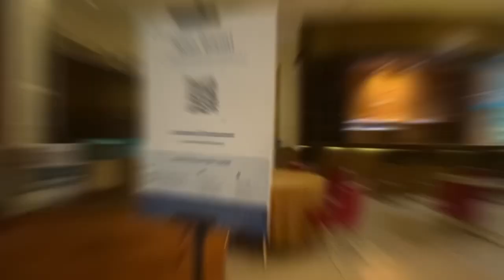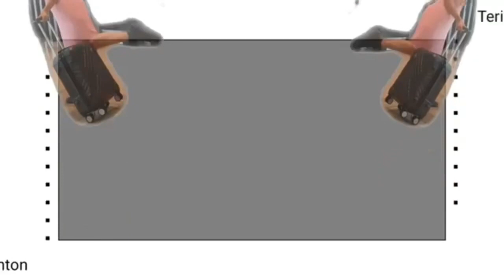Menu Sarapan Pagi Hotel Prime Biz Cikarang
Halo guys, aku ada rekomendasi hotel untuk kalian semua tentunya di area Cikarang buat yang tertarik Silahkan di klik link yang aku infokan ya guys.
Happy HEaling Guys 💃

Jangan lupa Mampir ke IG dan TIKTOK Ku juga ya 🙏🥰

Untuk melihat video-video lainnya, aktifkan notifikasinya, dengan cara klik tombol lonceng yang ada disamping fotoku. 🙏🤗😊🥰